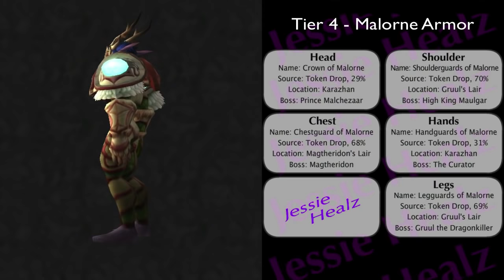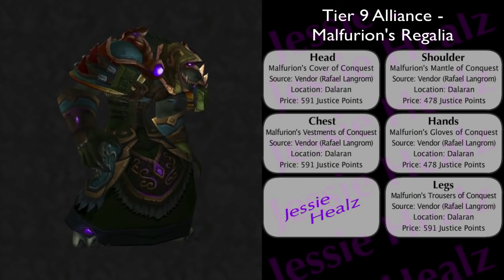Druid Tier Sets 1 to 10 Guide (World of Warcraft)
Here are the Druid tier sets 1-10 with information on where they drop and the drop rates, enjoy. Like the video? drop a comment or like. ;)